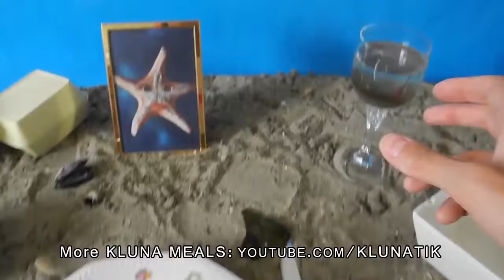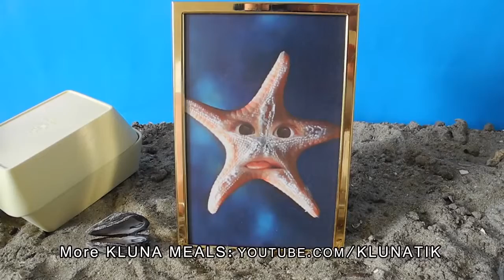BLOBFISH CATCH & COOK 44KLUNATIK COMPILATION ASMR eating sounds no talk